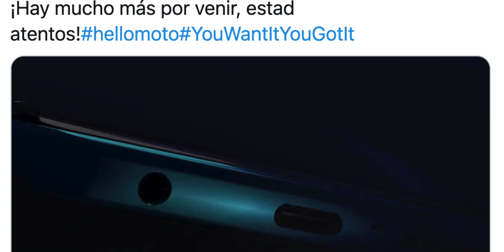La BESTIA de Motorola ATACA a Xiaomi CALIDAD PRECIO - Moto G100 Anuncio Oficial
La versión Global del Motorola Edge S, el mejor Motorola que Xiaomi Calidad Precio, será le Motorola Moto G100 Oficial en español, el celular barato más potente del mundo y el mejor movil barato con Qualcomm Snapdragon 870

El mejor motorola barato de 2021, el mejor motorola calidad precio, mejor motorola que Xiaomi y superar cuando sale la versión global del Redmi K40, el Moto G100 que será la versión global del Motorola Edge S antes de unboxing y review en Español Moto Edge S

Categoría: Smartphones, Electrónica de consumo, Xiaomi, Redmi, Pocophone, Samsung, Galaxy y Teléfonos Inteligentes